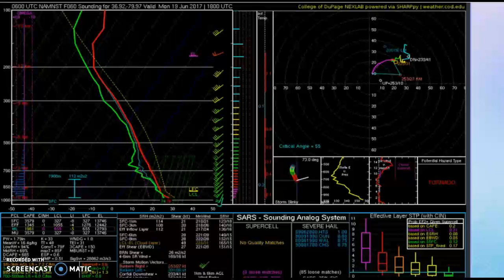ROANOKE WEATHER TODAY OUTLOOK 6/17 930A